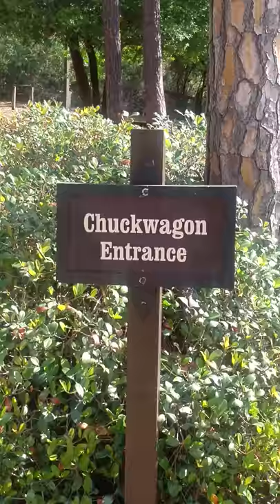Old Chuck Wagon Disney's Fort Wilderness Campground 2017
This video is of the old chuck wagon at Disney's Fort Wilderness Campground.  This is currently being replaced by the new chuck wagon food truck.